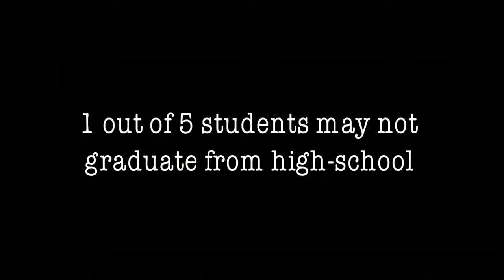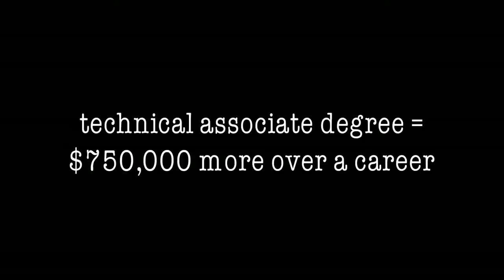STCC_OPEN_v.05